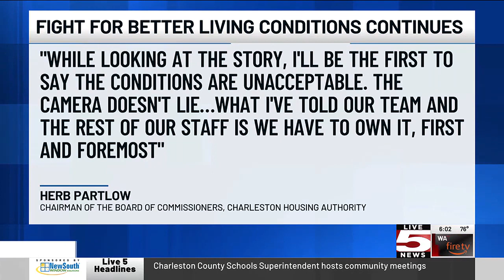VIDEO: ‘Third World conditions in Charleston’: plans discussed to improve Gadsden Green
The fight for better living conditions in the Gadsden Green neighborhood continues.